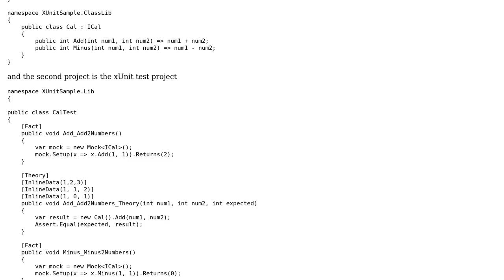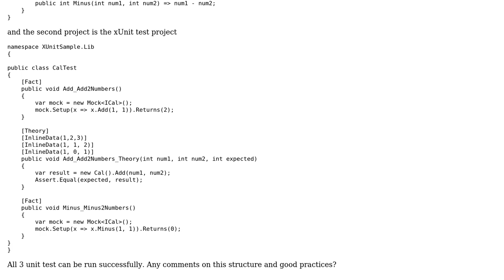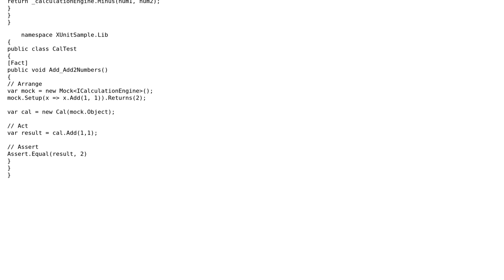xUnit and MOQ Code Structure and Setup in C# .NET Core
With thanks & praise to God, and with thanks to the many people who have made this project possible! You are responsible for your own actions.